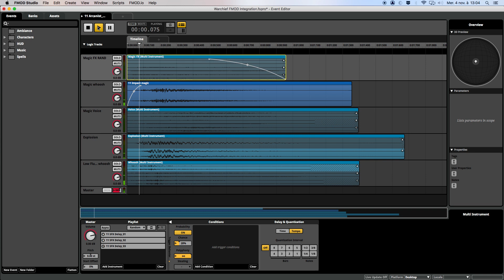Warchief sound effect example Fmod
Warchief sound design example.